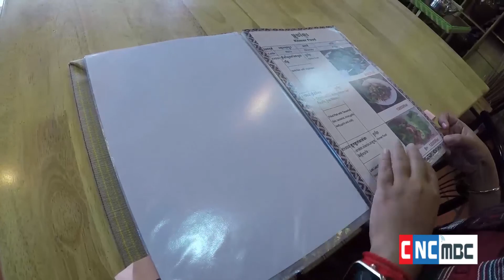Ethic Foods in Phnom Penh